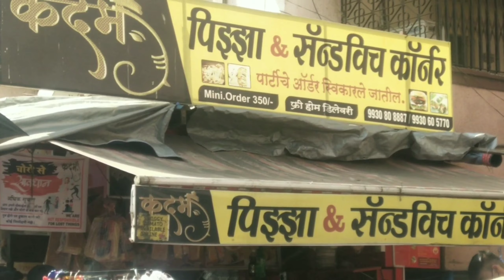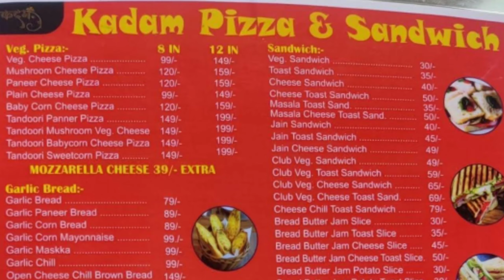Noodles Frankie | Kadam Sandwich Corner | Dombivli Street Food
Helloo
Here the Dombivali anither Street Food Vlog. Dombivali is located in Kalyan(Thane). I show you the Dombivali's Noodles Frankie at Kadam Sandwich Corner.
Watch the video till the end to taste the yummy food.

Location: - Shop No.5, Shivram Co-Op Hsg. Society Ltd, Pandit Dindatal Marg, Dombuvli West, Dombivli, Maharashtra 421202